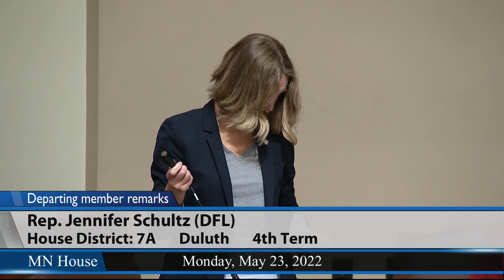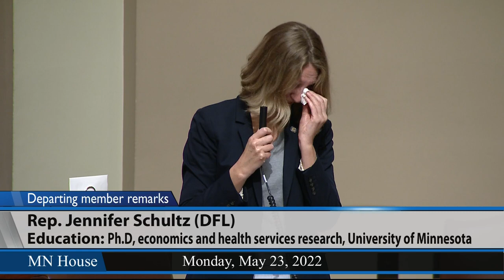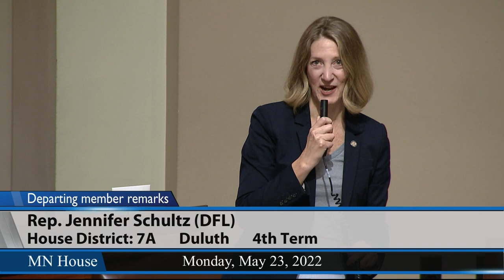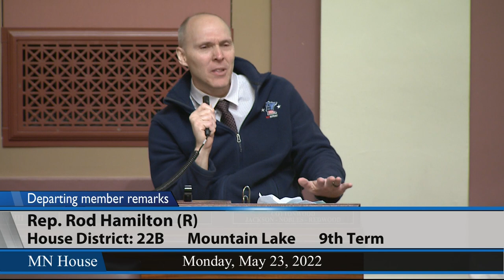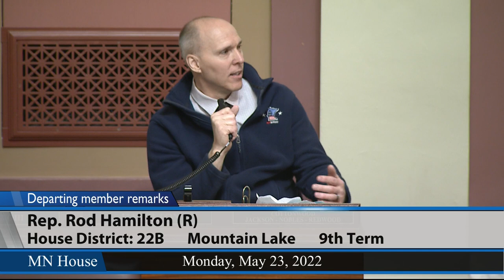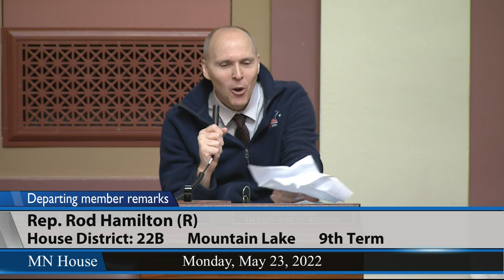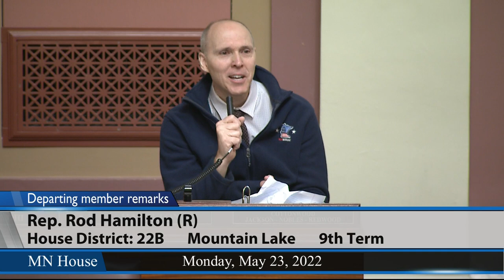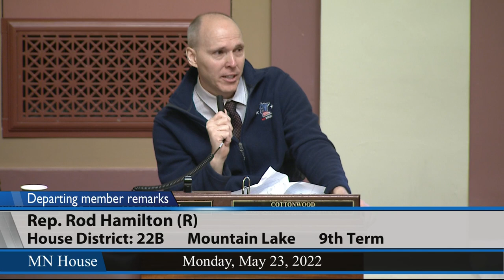Departing member remarks in Minnesota House 5/23/22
Members stepping away from the Minnesota House of Representatives delivered goodbye remarks during the final floor session of the regular 2022 legislative session May 23.